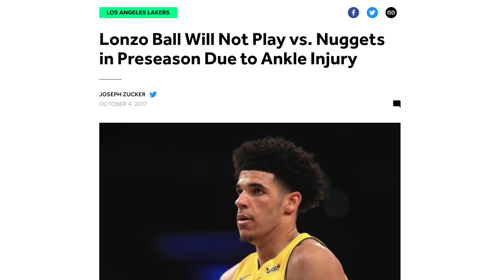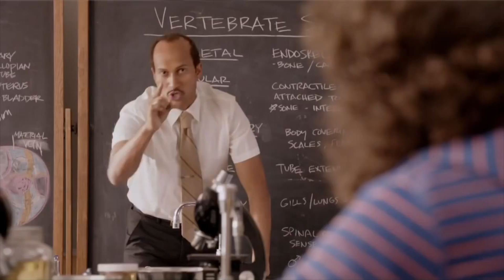NBA 2K18 BROKEN ANKLE CHALLENGE!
My Chair USE CODE: jaycanada

You can call me Jay, or Batman. I like Batman.